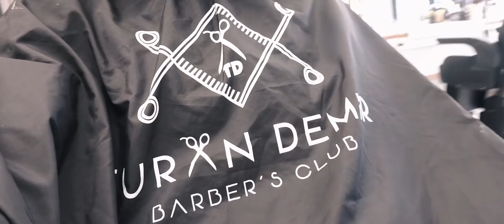Getting back to fitness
Hello, I am Ryan Guno Babel and was born in Amsterdam, Netherlands. I am a Dutch footballer playing for Turkish club Galatasaray. This is my Official YouTube Channel where I take vlogs and share the inspiring moments of my life. Hope you like videos and get inspiration from them.